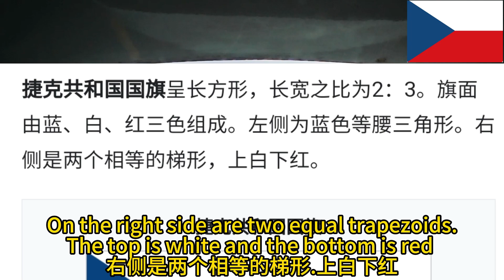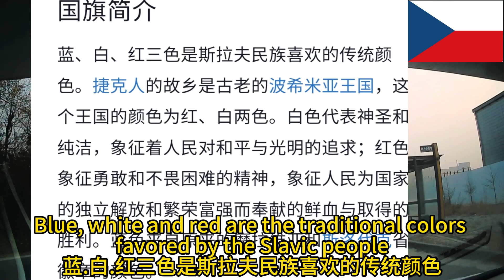Czech Song.Flag(捷克歌.旗）A78----DZ5TT(动长5游感）